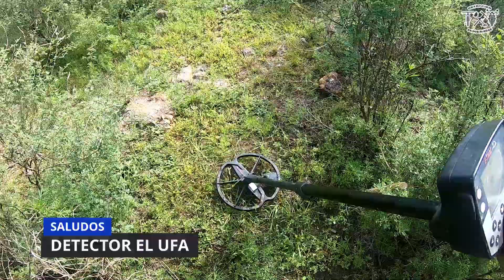DESAPARECEN las MARCAS del DETECTOR DE METALES, AVENTURA CON AMIGOS DE ZACATECAS E TRAC MINELAB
45.-  SALIO PLATA!!!  Y MUCHOS HALLAZGOS MAS CON LA VISITA DE AMIGOS DE ZACATECAS, EN ZONAS DE HACIENDAS EN AGUASCALIENTES EN SAN JOSE DE GRACIA Y RINCON DE ROMOS, BUENA AVENTURA  CON LOS COMPAÑEROS